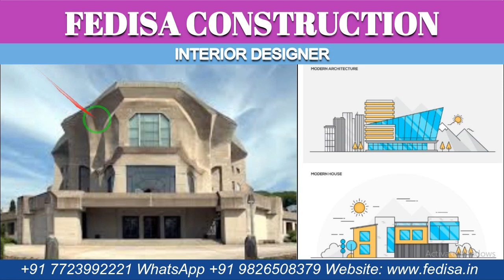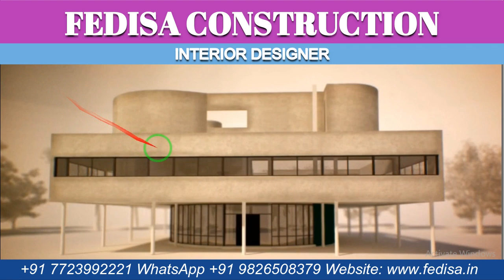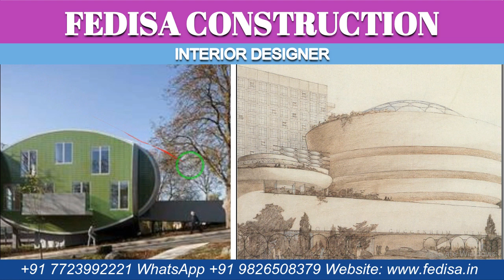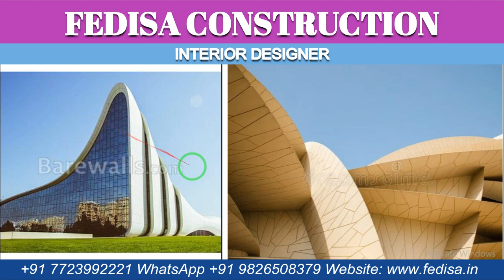Architecture B Arch Greek Columns Antoni Gaudi Architecture Louvre Pyramid Architect